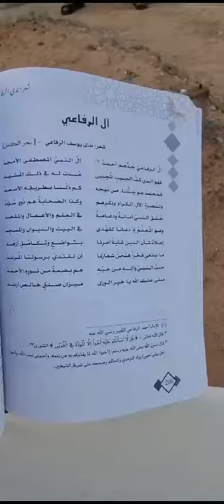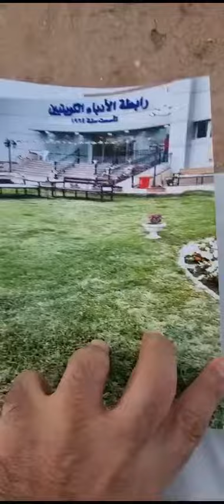قصيدة(آل الرفاعي)لأختي شاعرة آل البيت والكويت(ندى السيد يوسف الرفاعي)عند قبر والدها بمقبرة الصليبخات